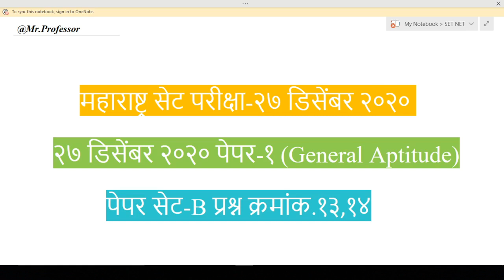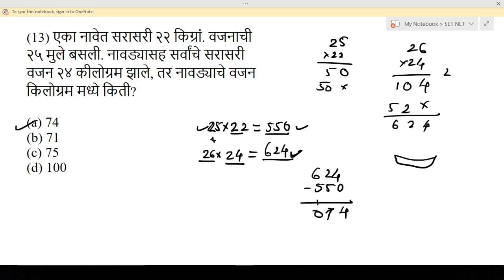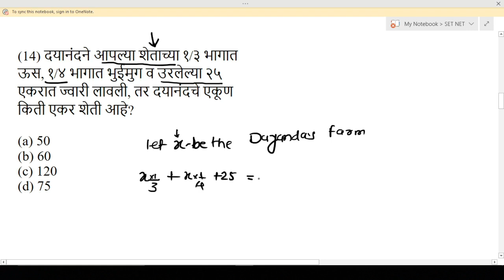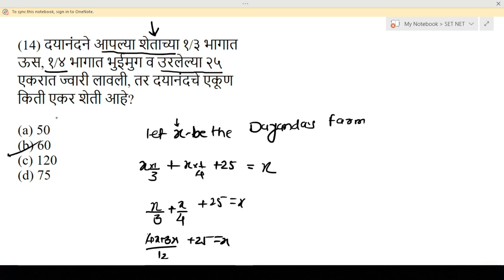| महाराष्ट्र सेट परीक्षा-२७ डिसेंबर २०२०| पेपर-१ (General Apti) | पेपर सेट-B प्रश्न क्रमांक. १३,१४|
या व्हिडिओ मध्ये २७ डिसेंबर २०२० ला झालेल्या पेपर मधले पेपर-१ (General Apti) पेपर SET-B प्रश्न क्रमांक.१३,१४  या प्रश्नांचे सविस्तर उत्तर कसे काढायचे हे आपण या व्हिडिओ मध्ये शिकणार आहोत.

| पेपर चांगला नाई गेला! म्हणुन नाराज व्हायचं नाई!| तुमच्या यशाची ही पहिली पायरी आहे |MH-SET Exam 2020|

| महाराष्ट्र सेट परीक्षा देत आहात तर चिंता कशाला करता! |मी ही परीक्षा पास होणार की नाई? |